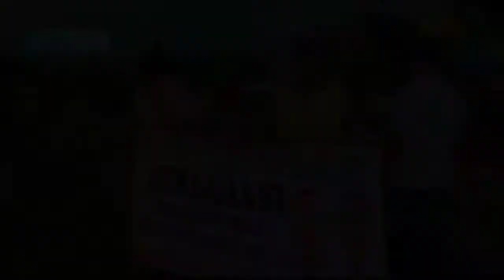Unjuk Rasa 1812 di Jakarta, Sejumlah Orang Turut diamankan.